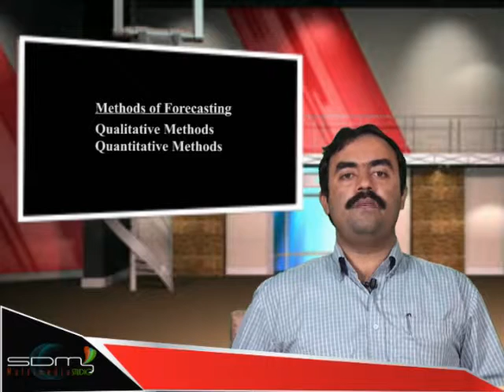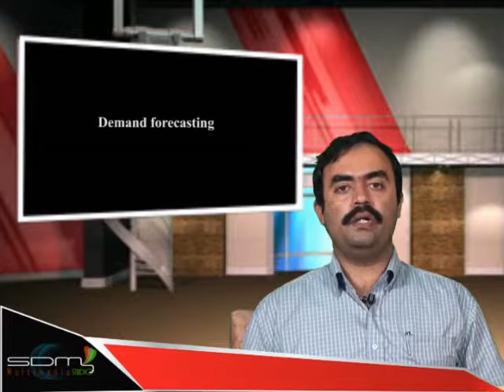SDM E-Learning:62 Demand Forecasting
By SDM Multimedia Studio
Date: 23/12/2016